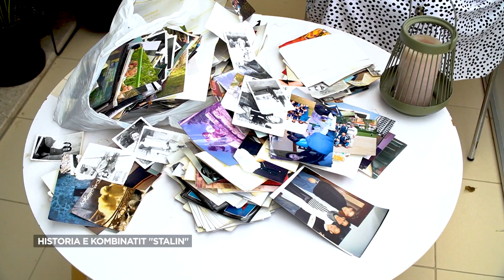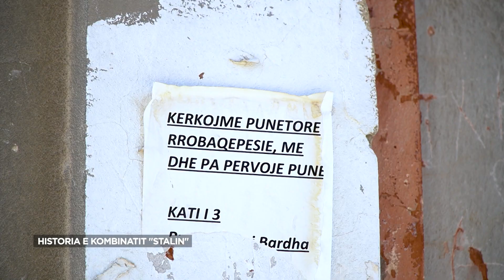Ikin shqiptarët, puntorët e Bangladeshit zbarkojnë në Kombinat, si po mbushen rrobaqepsitë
Pjesë nga dokumentari i gazetarit Andrea Danglli, Euronews Albania.